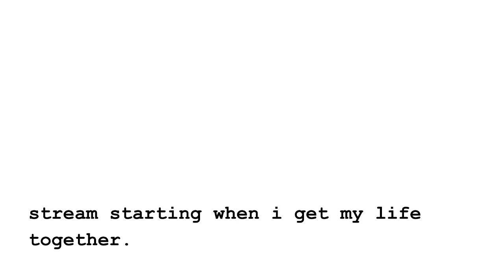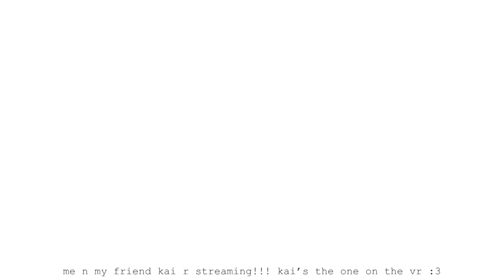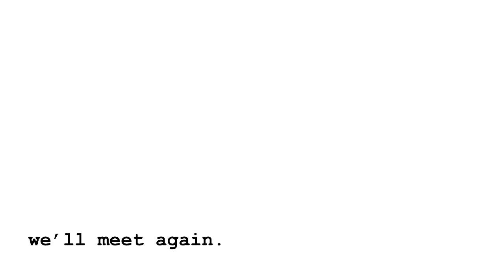GTAG/Beatsaber stream !!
Me and my friend kai streamed VR last night lolz
this is just the vod i didnt edit it all so sorry if its shitty ig idk